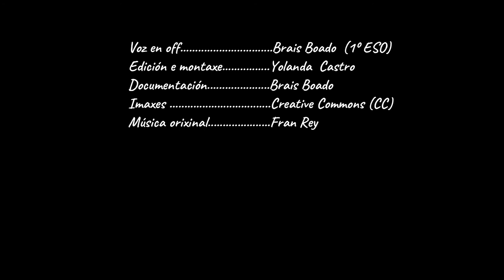Antón, peregrino do Camiño. Capítulo 2. Preparándonos.